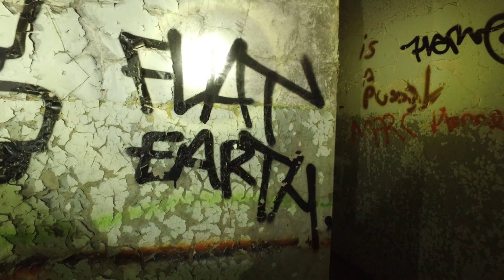Rapid pt 3 Bunkers, Range Finder and a Nestling Hospital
This is the 3rd instalment of the Wee Man meets Rapid Man series, where we explore a few places over 2 days, we have 4 videos this week, ending with a banger.
 No Spamming, No Posting Personal Information, No Website Links, No Usage Of Any Of My Clips Permitted Without My Prior Authorisation! Action Will Be Taken Against Anyone Who Ignores This! Thank You!!